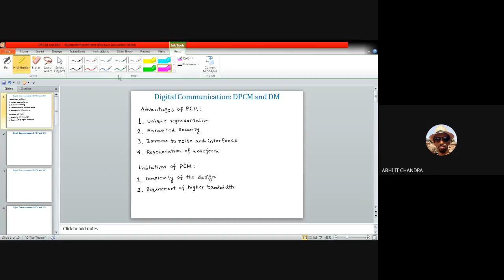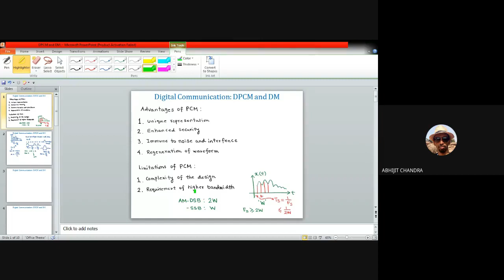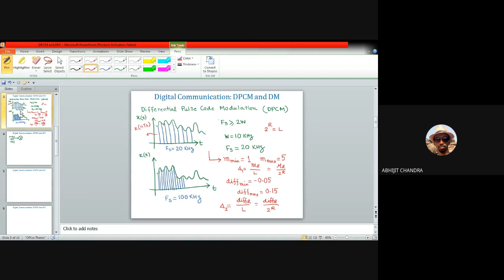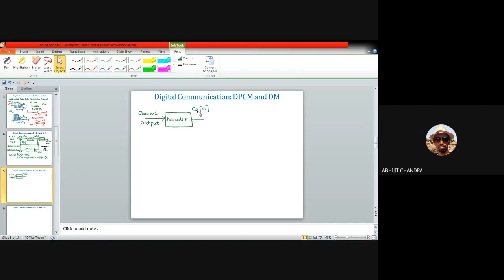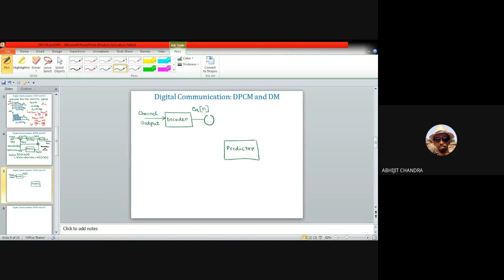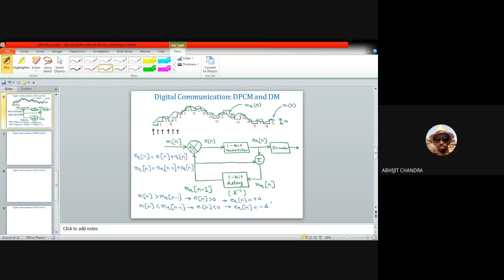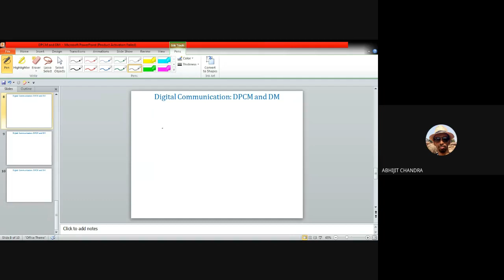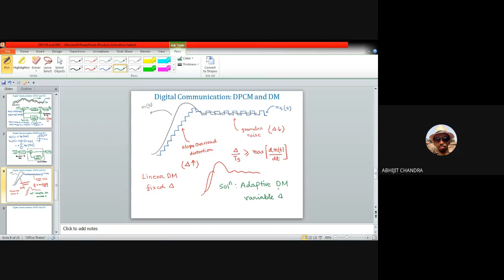Lecture 4 on Digital Communication System: DPCM and DM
This video is for the undergraduate and/or post graduate students of Electronics and Communication Engineering. It starts with the advantages and limitations of pulse code modulation (PCM) system. Subsequently, this video describes the basic idea behind differential pulse code modulation (DPCM) system and explains the working principles of DPCM transmitter & receiver. Finally, delta modulation (DM) is introduced as a special case of DPCM along with different types of noises associated with a linear DM.